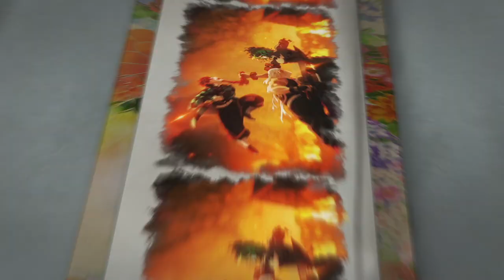THANH GƯƠM DIỆT QUỶ: ĐƯỜNG ĐẾN LÀNG RÈN GƯƠM || OFFICIAL TRAILER || KHỞI CHIẾU TẠI RẠP: 22.03.2023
TRAILER CHÍNH THỨC CỦA THANH GƯƠM DIỆT QUỶ: ĐƯỜNG ĐẾN LÀNG RÈN GƯƠM!!

Trong bản movie đặc biệt được khởi chiếu trong tháng 3 này, Thanh Gươm Diệt Quỷ sẽ hé lộ nhiệm vụ mới của Đội Diệt Quỷ và câu chuyện dẫn tới Làng Rèn Gươm. Bên cạnh đó, bản movie lần này sẽ tri ân fan với 1 tiếng đặc biệt - tái hiện trận chiến oanh liệt nhất tại Phố Đèn Đỏ cùng đồ hoạ mãn nhãn và âm thanh sống động trên màn ảnh rộng trước khi bật mí những bí ẩn của Làng Rèn Gươm sau đó…
Cùng đón chờ sự xuất hiện của Đội Diệt Quỷ tại Làng Rèn Gươm cùng màn combat máu lửa nhất với hàng Thượng Huyền trên màn ảnh rộng Tháng 3 này thôi nào!!!

 THANH GƯƠM DIỆT QUỶ: ĐƯỜNG ĐẾN LÀNG RÈN GƯƠM || 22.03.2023
Phim có mã C13 - PHIM ĐƯỢC PHỔ BIẾN ĐẾN NGƯỜI XEM TỪ ĐỦ 13 TUỔI TRỞ LÊN (13+)